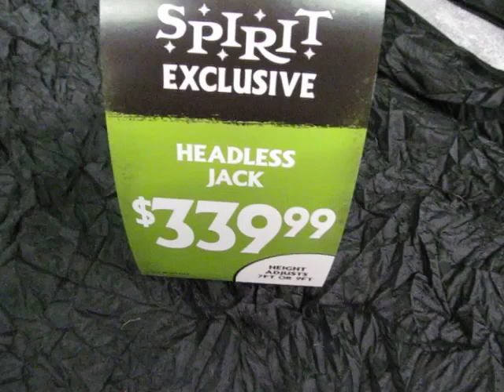tekky headless jack at spirit halloween